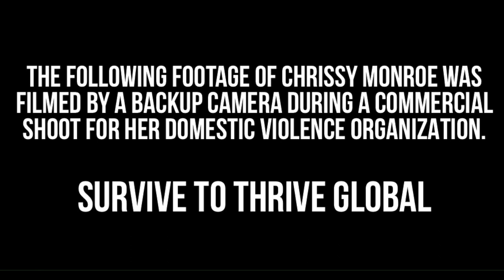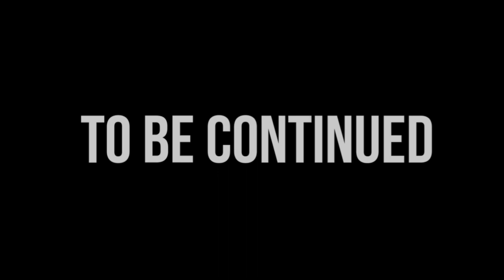BEAUTY AND THE BEAST PART 1 (THE UNTOLD STORY) x CHRISSY MONROE - Chrissy Monroe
For The First time, Reality Star Chrissy Monroe tells her story of her abusive relationship after leaving VH1's Love & Hip Hop: New York. The Curvy Beauty describes how her Prince Charming turned out to be a Beast she would be lucky to barely escape from ... with her life.

Executive Producer: Chrissy Monroe

🌟✨ Uncover the enchanting world of "Beauty and the Beast" like never before! In this exclusive video, we dive deep into PART 1 of "The Untold Story," shedding light on the hidden chapters and secret moments that bring this classic fairy tale to life. 🌹✨ Join influencer Chrissy Monroe as she explores themes of love, sacrifice, and true beauty, unraveling the rich narrative that makes this story timeless. Don’t miss out on breathtaking visuals, compelling insight, and Chrissy’s inspiring perspective! BeautyAndTheBeast ChrissyMonroe FairyTalesRedefined 🐻🧚‍♀️